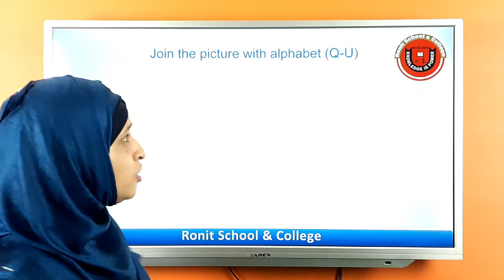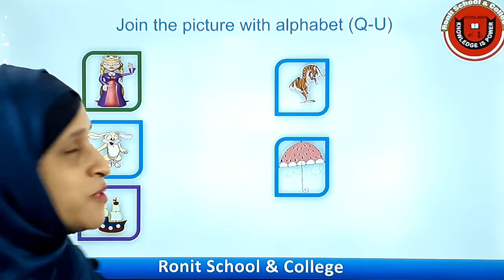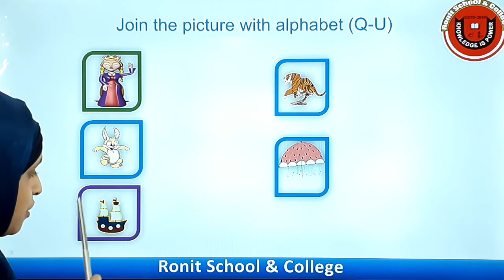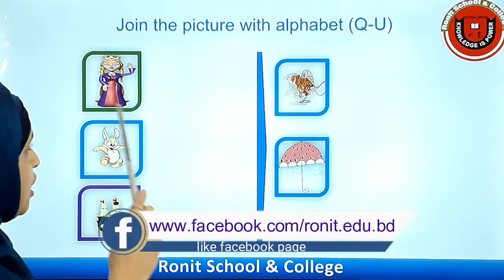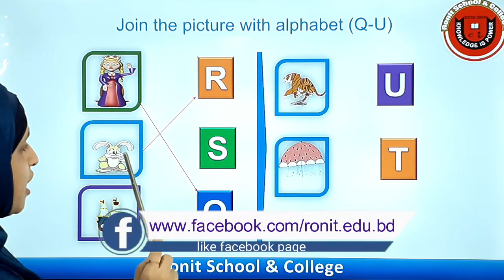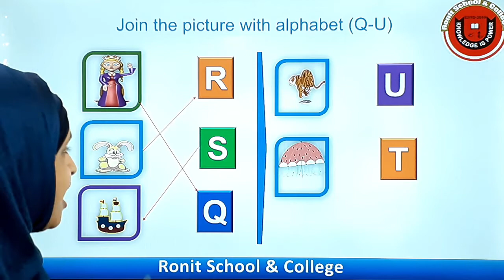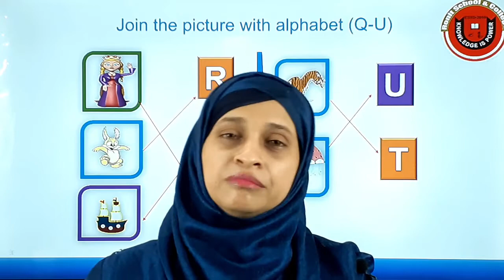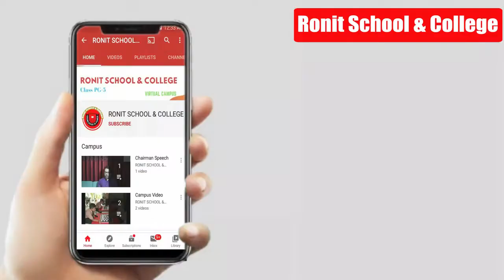Join the Picture with Alphabet (Q -U) ll Ronit School & College